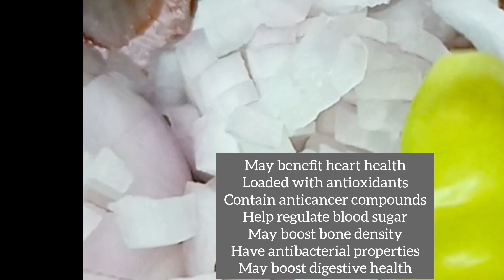you tube video#curd rice with onin amazing health benefits#ఉల్లి తో ఆరోగ్యం